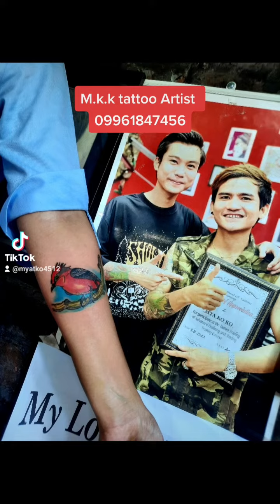10 September 2022